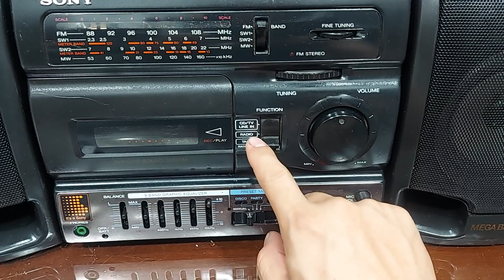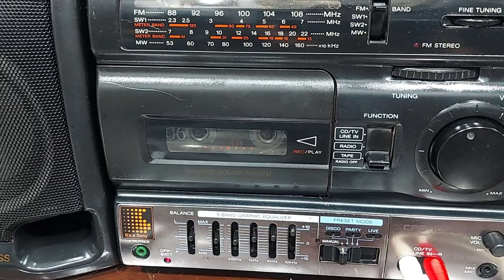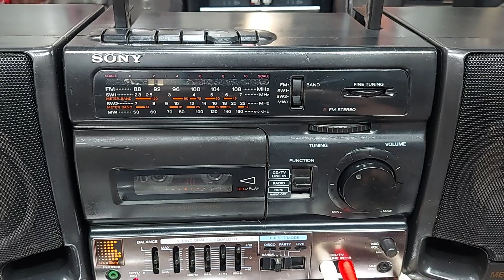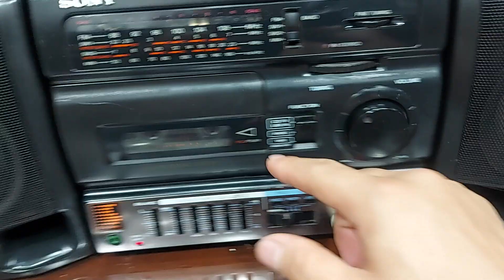ĐÀI SONY 1058 MÁY ĐẸP TIẾNG HAY - ĐT : 0822111444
ĐÀI SONY CFS 1058S là 1 trong những model rất phổ thông của đài Sony . Đài mang đủ các yếu tố : ngon , bổ  và rẻ  . Đài có độ bền bỉ khá là cao . Tiếng cũng rất hay , chất âm khá rõ nét . Đài đang hoạt động tốt các chức năng . Giá giao lưu cực kỳ tốt chỉ có : 1,6 triệu đồng . Điện thoại : 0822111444 .